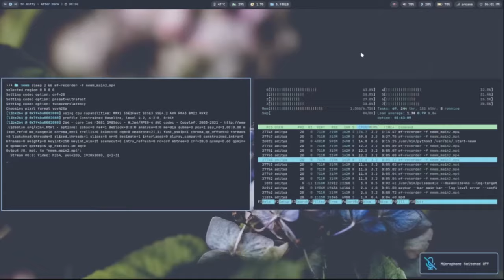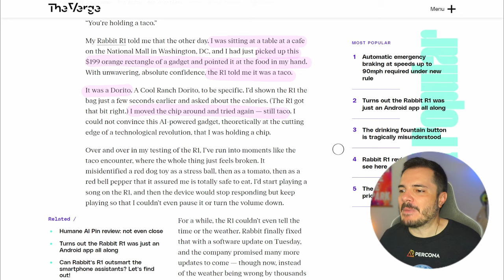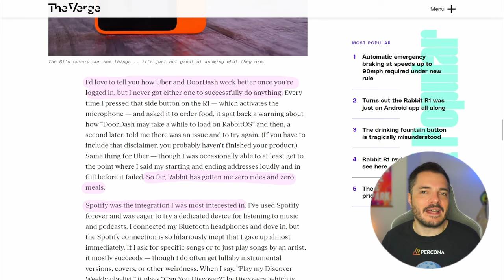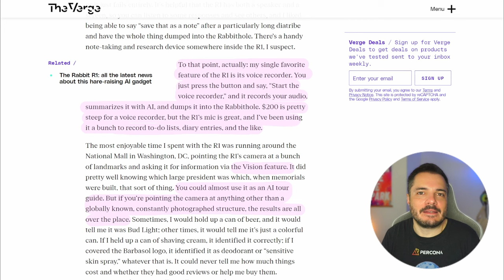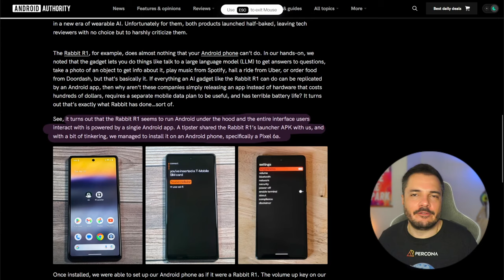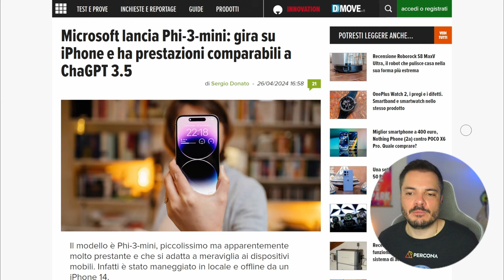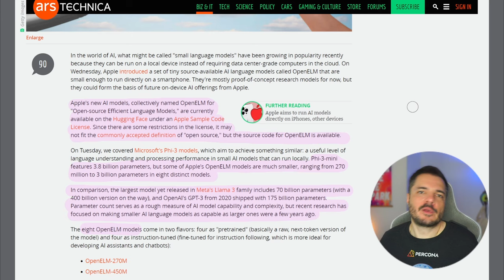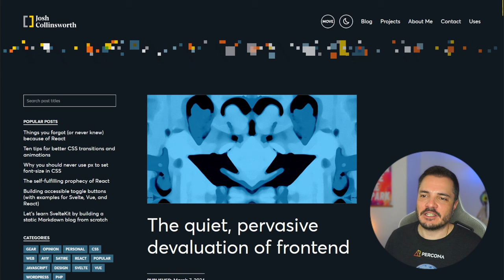Rabbit R1 non mantiene le promesse, e altre AI su smartphone - Buongiorno 207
Dopo roboanti promesse e demo al CES di qualche mese fa, i primi Rabbit R1 sono arrivati nelle mani dei recensori, e purtroppo non riescono a rispondere alle grandi attese create dalla campagna di marketing. Forse per i device AI è il caso di aspettare ancora qualche anno, eh.
Nel frattempo ci sono gli smartphone, che invece sembrano già essere ottimi device per interfacciarsi con Large e Small Language Models.

00:00 Intro
03:30 Rabbit R1
19:44 AI su Smartphone
26:17 Links